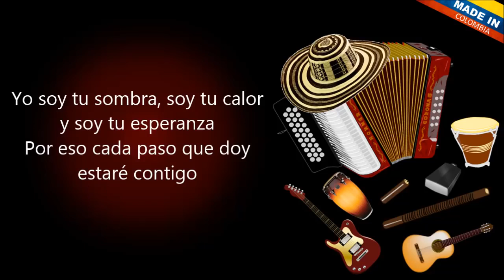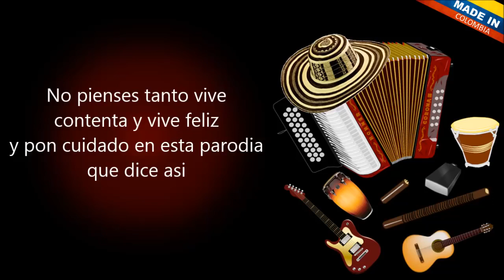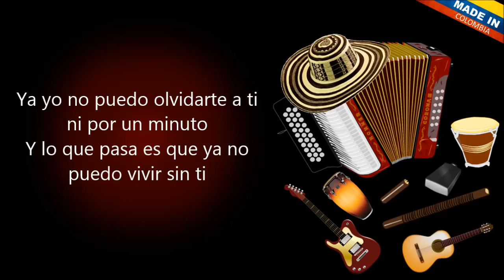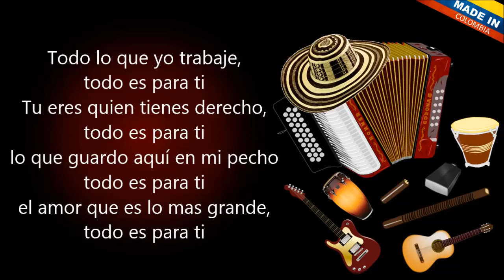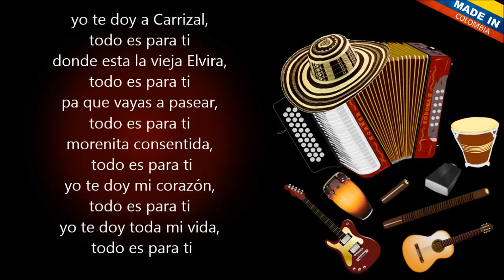Todo Es Para Ti - Diomedes Díaz (Letra)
Muchacha deja esos pensamientos que a ti te matan
Que se me quiere partir el alma cuando te miro
Yo soy tu sombra, soy tu calor y soy tu esperanza
Por eso cada paso que doy estar contigo

Mientras yo viva te estoy queriendo con frenesí
Mi testamento yo estoy haciendo hacia tu favor

Cuando yo muera estas amparada siempre por mí
Para que sepas que yo si soy de buen corazón

No pienses tanto vive contenta y vive feliz
Y pon cuidado en esta parodia que dice así

Todo lo que yo trabaje, todo es para ti
Tu eres quien tiene derecho, todo es para ti

Lo que guardo aquí en mi pecho, todo es para ti
El amor que es lo más grande, todo es para ti

Yo a ti te juro por mi mamá que te quiero mucho
Y se equivoca el que esté pensando que no es así

Yo ya no puedo olvidarte a ti ni por un minuto
Y lo que pasa es que ya no puedo vivir sin ti

Tú eres quien tiene derecho, todo es para ti

Yo te doy a Carrizal, todo es para ti
Donde está la vieja Elvira, todo es para ti

Pa que vayas a pasear, todo es para ti
Morenita consentida, todo es para ti

Yo te doy mi corazón, todo es para ti
Yo te doy toda mi vida, todo es para ti